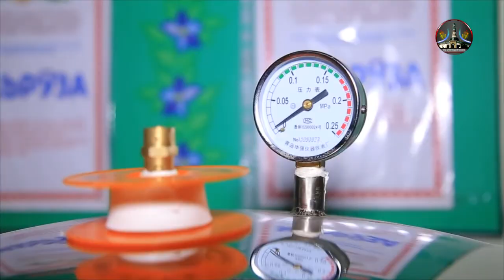МУСОҲИБАИ РУЗ. Беморхонаи вилояти Хатлон